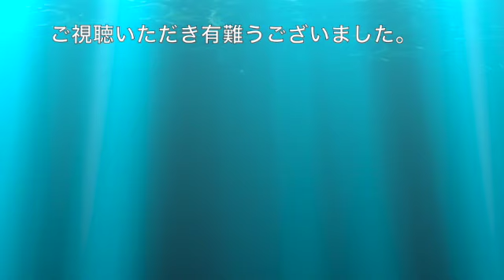沖縄民謡 『ダイサナジャー』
今回の唄は、『ダイサナジャー』意味は『フンドシ』です、
だらしが無い男に女性がからかっている唄です。